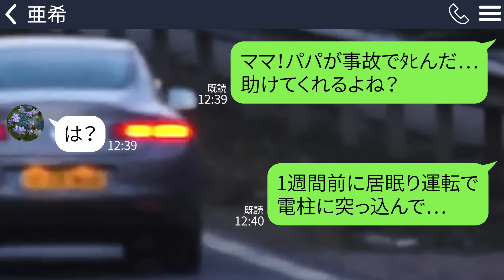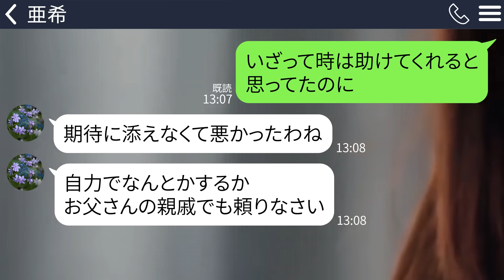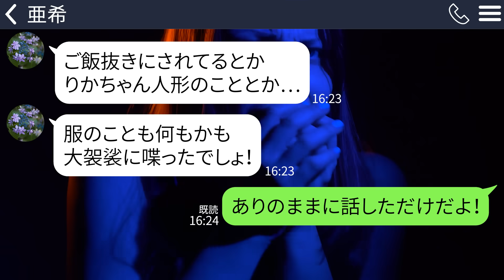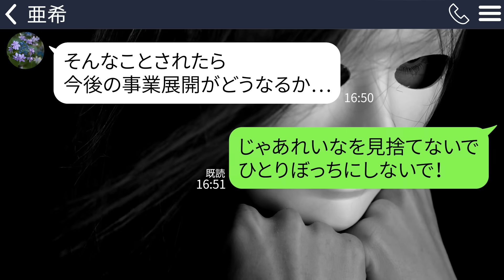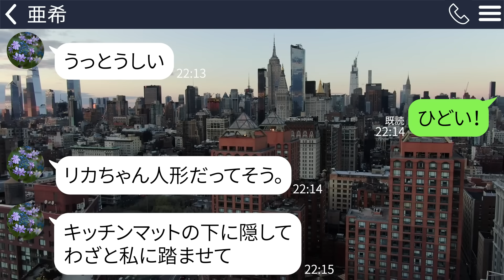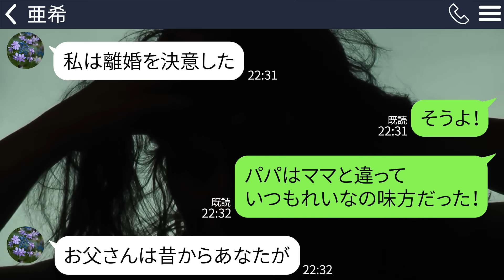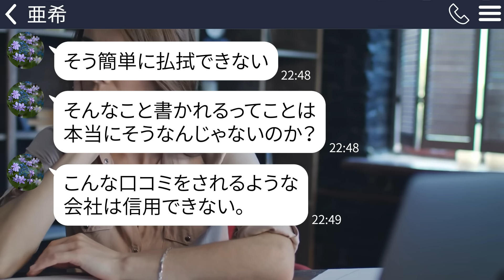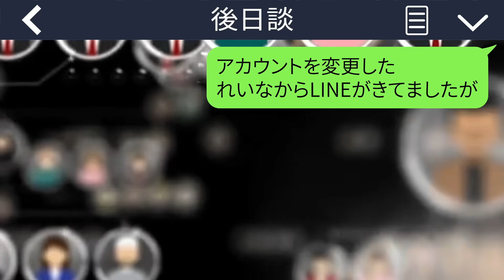【LINE】別れた夫の娘｢パパがシんだ…助けて！｣私｢絶対に嫌ｗ｣→私が娘を突き放した理由には誰もが納得してくれると思いますｗ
別れた夫の娘から突然連絡がありましたが…